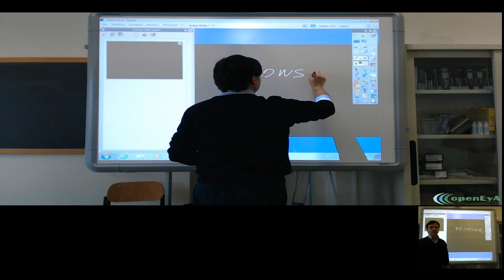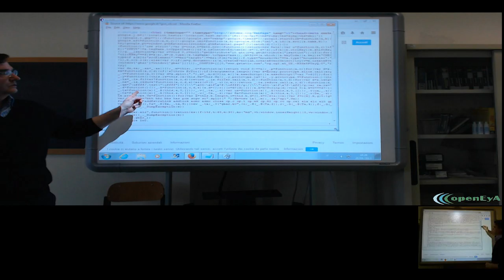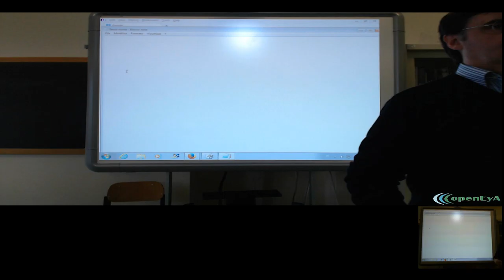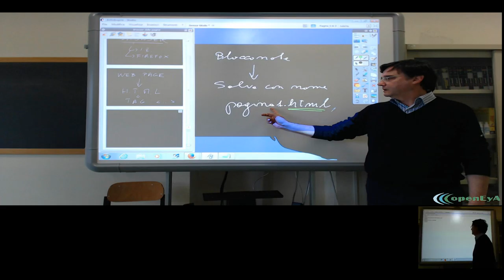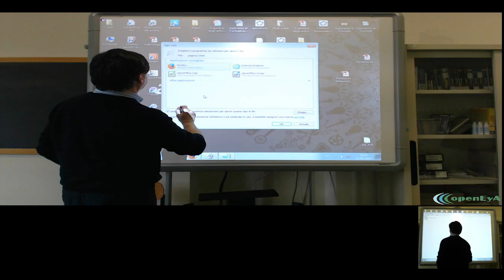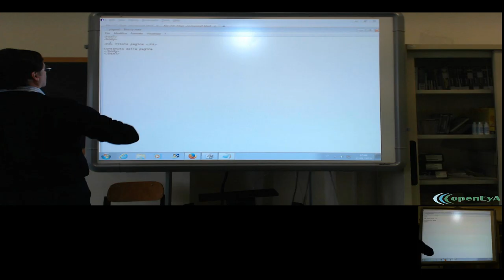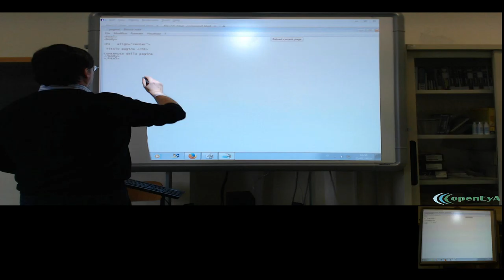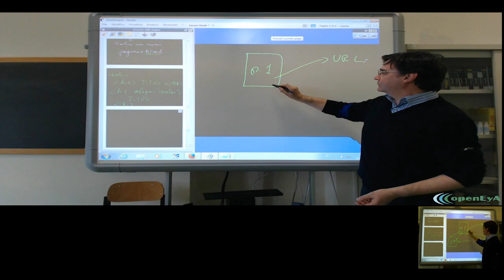Lez.161 Introduzione alle pagine web: HTML.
Introduzione ai fondamenti dell'HTML per produrre pagine web.